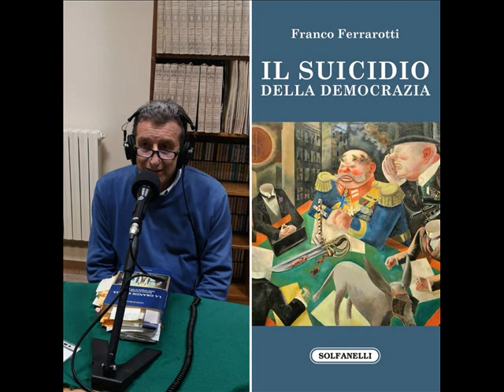LIBRI E DINTORNI - Il suicidio della democrazia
In questa puntata della rubrica culturale a cura di Licio Di Biase, il sociologo ed ex politico Franco Ferrarotti presenta il suo libro edito da Solfanelli